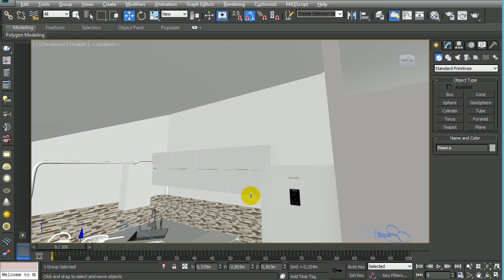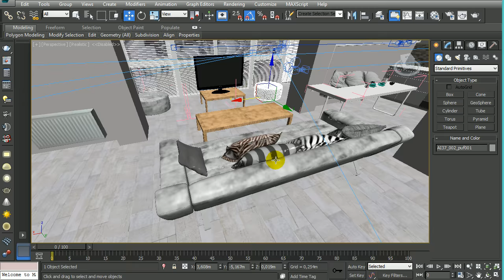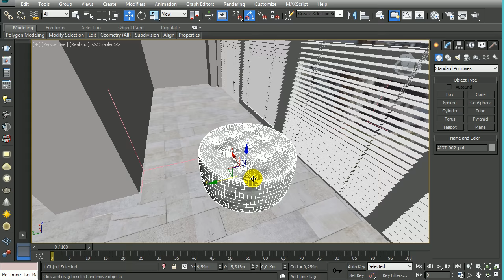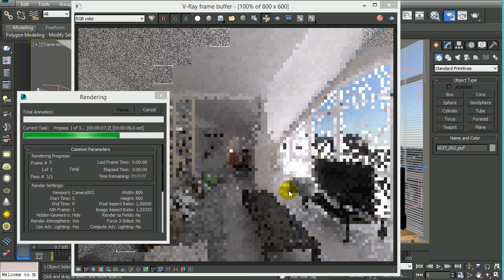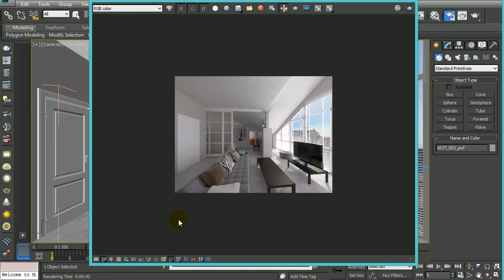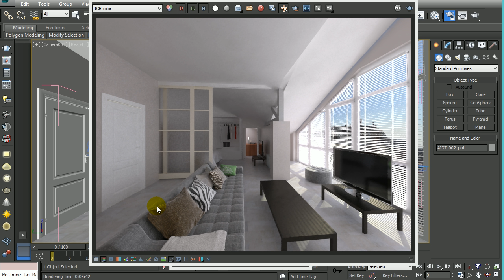Что такое 3Д Визуализация